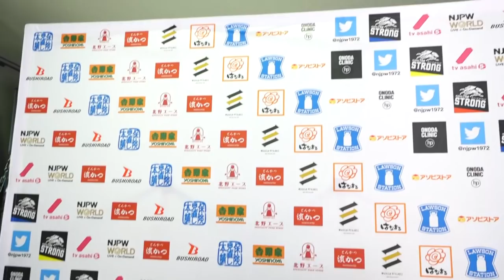Road to Dontaku: Aki no Kuni SENGOKU EMAKI (April 26th) post match comments [4th Match]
【Japanese/English subs】Road to Dontaku: Aki no Kuni SENGOKU EMAKI (April 26th) 4th Match: Ryusuke Taguchi & Jeff Cobb vs. TAKA Michinoku & Taichi